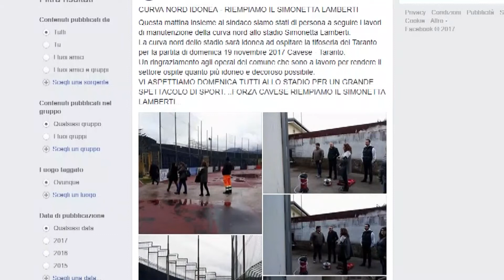Cavese, Martiniello salta la gara col Taranto per squalifica Polichetti 'Curva Nord idonea per dome